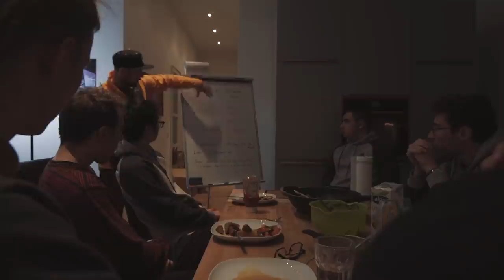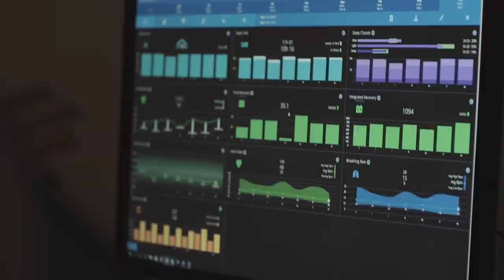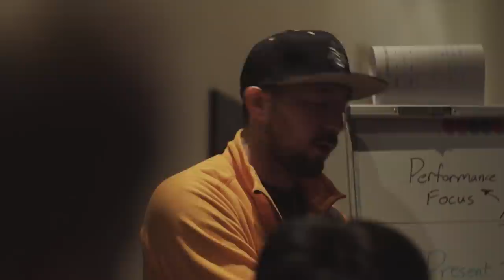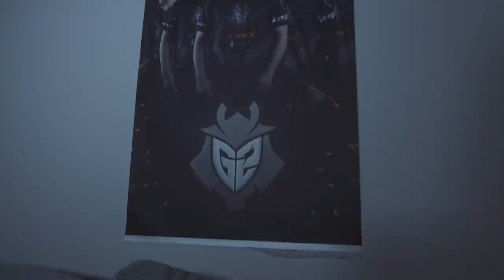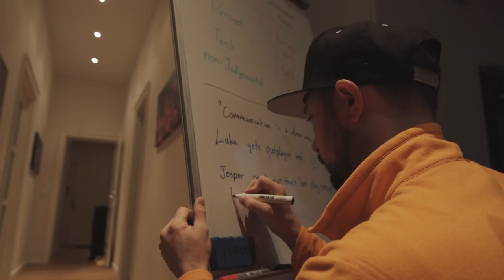G2 Esports: New Horizons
G2's League of Legends players, coaching staff and CEO Carlos "ocelote" Rodríguez talk about the 2016 season and the upcoming Spring Split, which starts on Thursday.